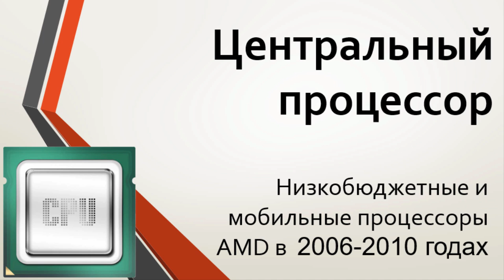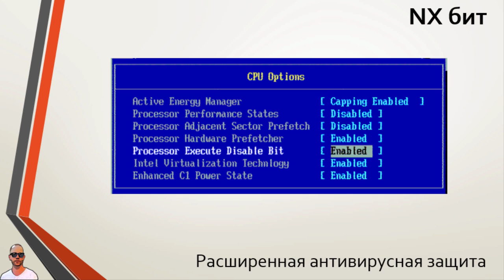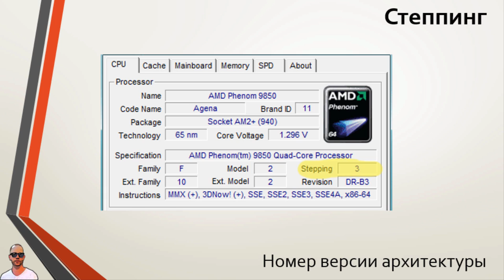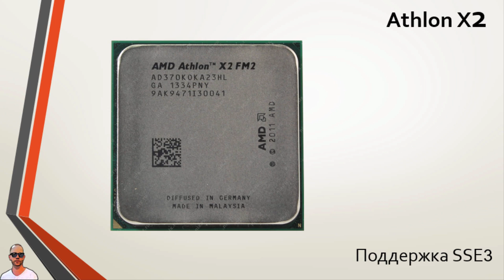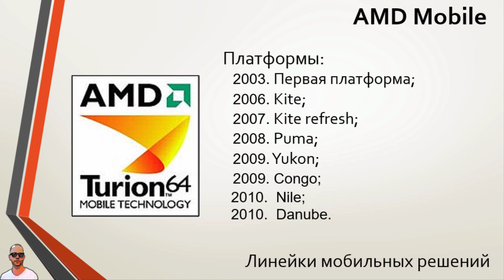Центральный процессор: бюджетные и мобильные линейки AMD в 2006-2010 гг.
Говорим о процессорах для низкопроизводительных ПК и ноутбуков.